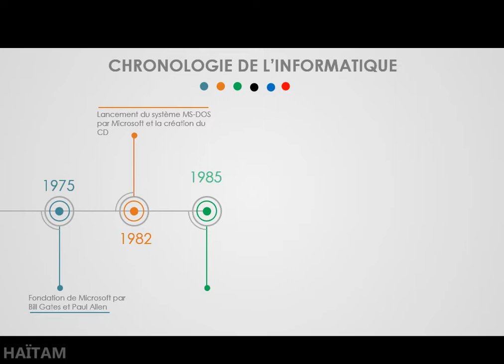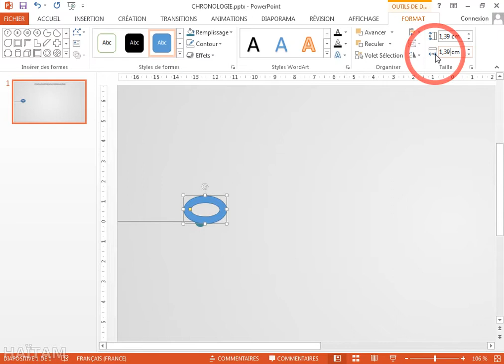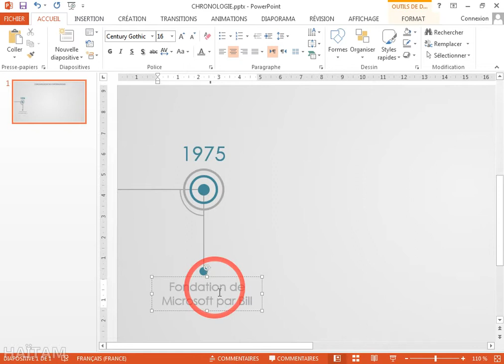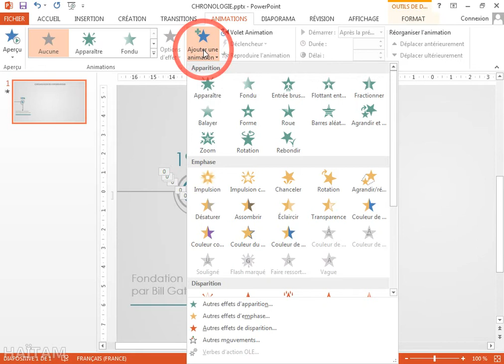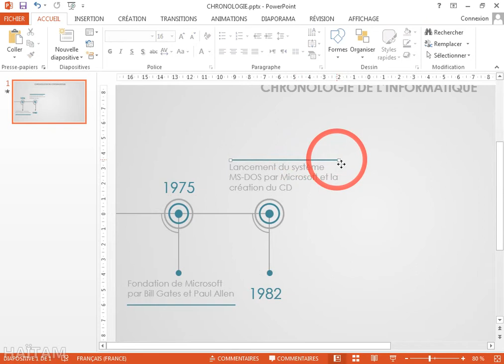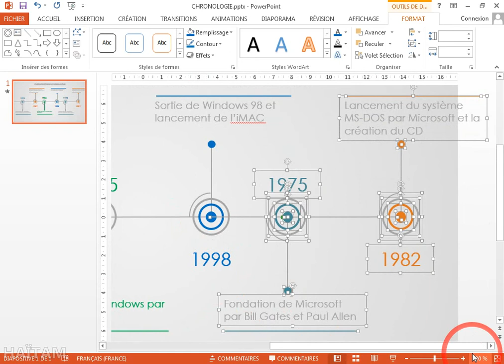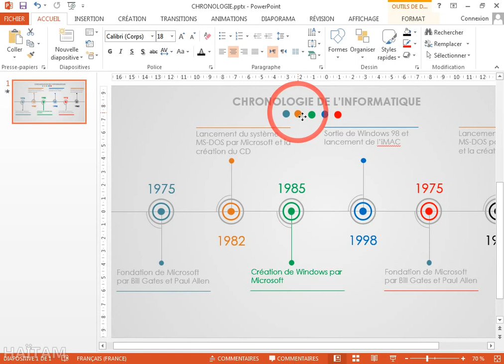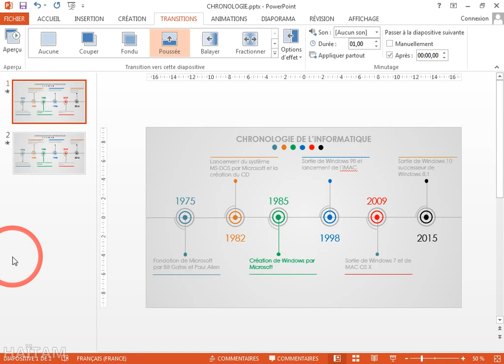TIMELINE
Créer un TIMELINE facilement sous Microsoft PowerPoint